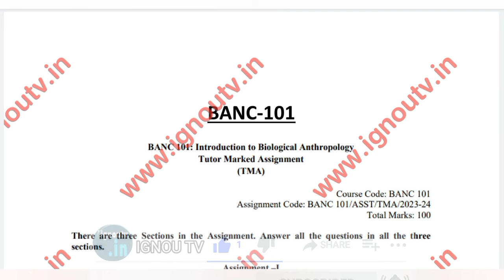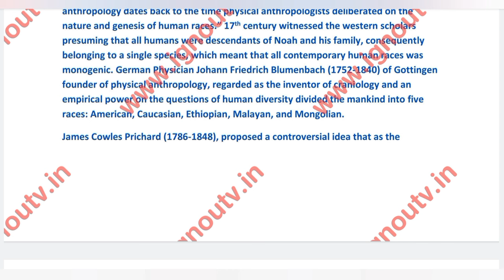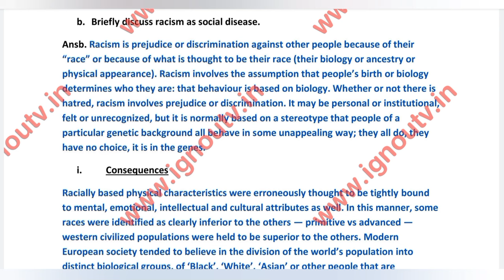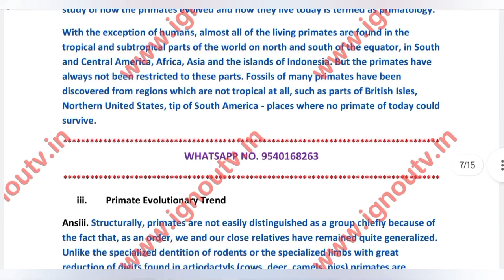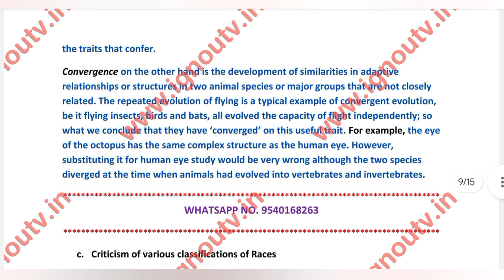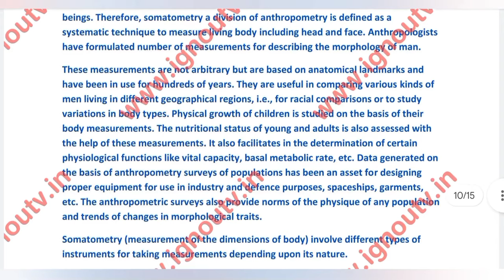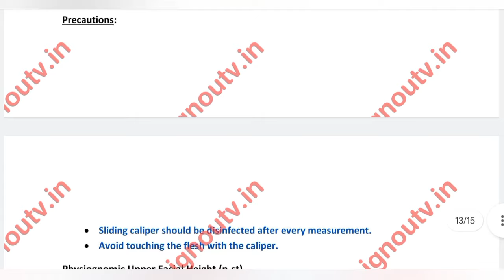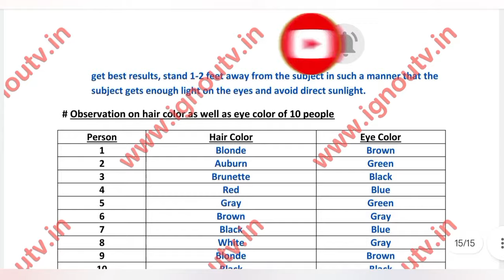IGNOU BANC-101 Solved Assignment July 2023 & Jan 2024 [FREE] || IGNOU BSCANH || IGNOU TV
Video Highlights
00:00 Intro
00:06 Question Paper
01:01 Front Page
01:37 Answers
16:17 Outro

Medium - English
Session - July 2023 & January 2024
Subject Code - BANC-101
Subject Name - [ Introduction to Biological Anthropology ]
Programme Code - BSCANH [ Bachelor of Science (Honours) Anthropology ]

Assignment-I

a. Define Physical/biological Anthropology. Discuss its history and development.
b. Briefly discuss racism as social disease.

Assignment-II

a. Write short notes on any two of the following:
i. The Mutation Theory/The Modern Synthetic Theory
ii. Who are Primates?
iii. Primate Evolutionary Trend

Answer any two of the following questions in about 150 words each.

a. Human Growth and Development
b. Parallelism and Convergence
c. Criticism of various classifications of Races

Assignment-III

a. Explain in brief somatometry.
b. Differentiate between morphological upper facial height and physiognomic upper facial height.
c. What do you understand by somatoscopy? Record observation on hair color and eye color on 10 people.